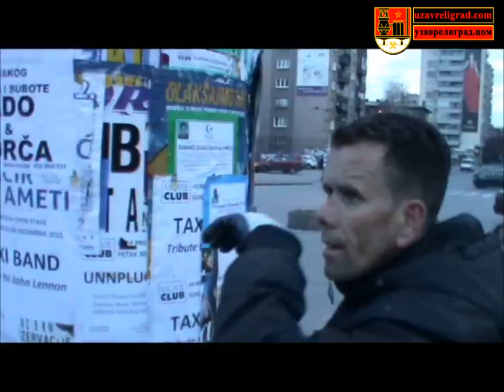VIDEO : Ko su Svingeri ?